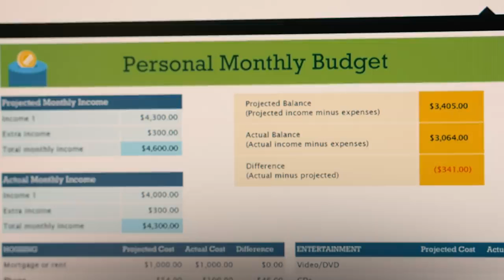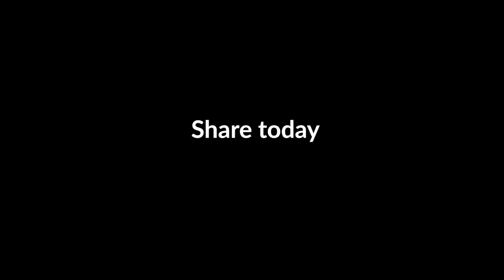Rich Ex Teaches Struggling Girl A Lesson SHORT FILM by Jay Shetty - LIFE LESSON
This is not about being rich or poor. It’s about being egotistical or grateful.